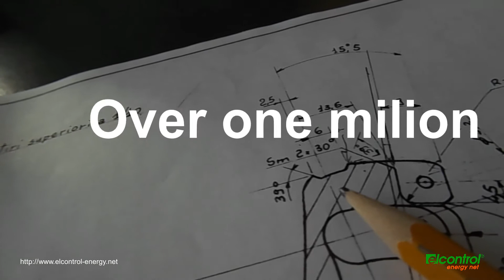Elcontrol - PTS4 stripping and cutting clamp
PTS4: stripper and cutter in one tool

Elcontrol Energy Net Srl designed and builds still today the original model of the famous cut pliers and wire stripper type PTS4.
The PTS4 is suitable to peel individual flexible electric cables from 0.2 to 6 square millimeters. For the outer sheaths of one or multicore cables you can vary the pressure of the cutter with adjustment.
The length of the cable stripping is adjustable up to 20 millimeters.
The stripping of insulation is done without the handler is damaged.

PTS4 is the unique that can be guaranteed as 100% MADE IN ITALY.